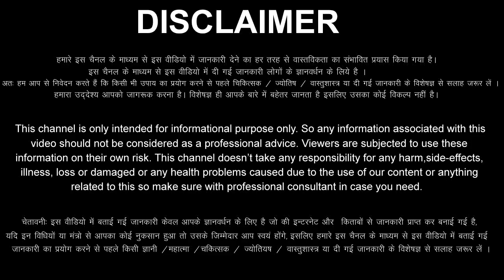Meen Rashi 23 February 2023 Aaj Ka Meen Rashifal Meen Rashifal 23 February 2023 Pisces Horoscope